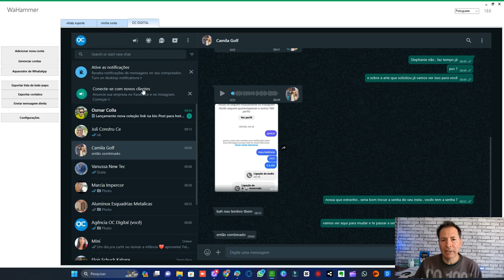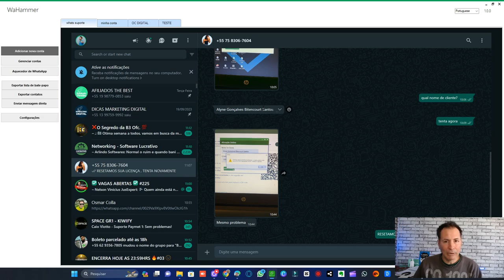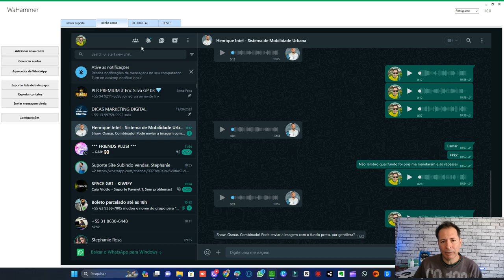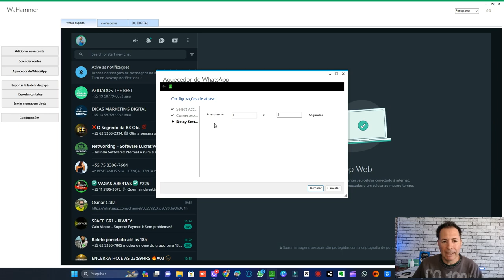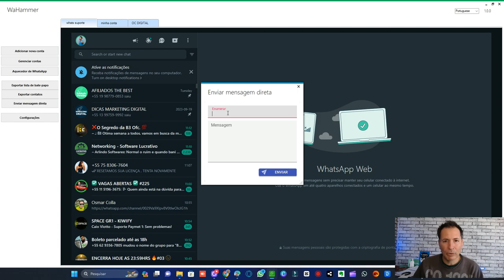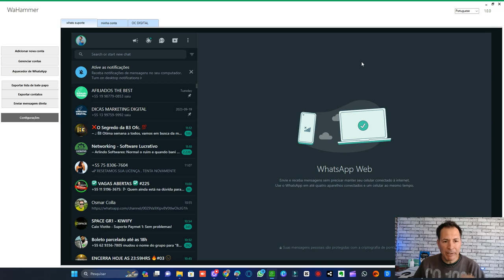COMO TER VÁRIOS WHATSAPP WEB ABERTOS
Aprenda como abrir várias sessões do WhatsApp Web simultaneamente com nossa ferramenta. Aumente sua produtividade e eficiência hoje!

Como (como)
Ter (Ter)
Varios (múltiplos)
WhatsApp Web
Abertos (Aberto)